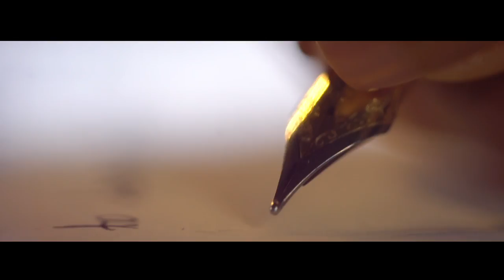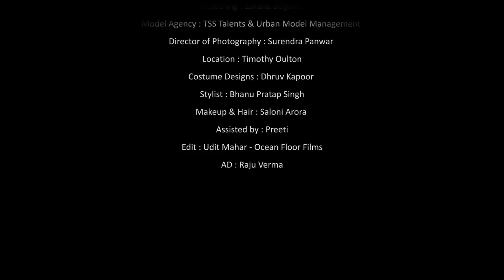A Letter - Fashion Film for Timothy Oulton & Dhruv Kapoor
A Letter - A Short Fashion Film based on a girl's deepest thoughts where she is writing/pouring out her feelings on a piece of paper.
In this film we experience a Journey where the girl is writing a letter which she never delivered.

Producer : Shikhar Sidharth - TSS Agency India
Director : Ankush & Kunal Sharma
Assisted by : Sumit Singh
Model : Zorana Begovic
Model Agency : TSS Talents India & Urban Model Management
Director of Photography : Surendra Panwar
Location : Timothy Oulton
Costume Designs : Dhruv Kapoor
Stylist : Bhanu Pratap Singh Takuli
Makeup & Hair : Saloni Arora